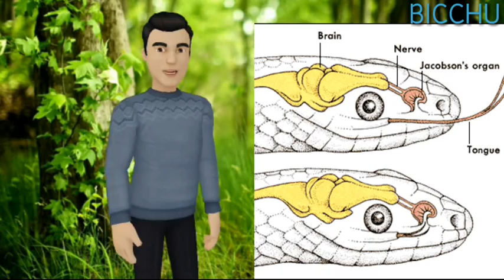কালনাগিনী কতটুকু বিষাক্ত? Kalnagini kototuku bishakto?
অনেকেই মনে করেন কালনাগিনী সাপ বিষাক্ত। বিভিন্ন চলচ্চিত্রে কালনাগিনীকে উপজীব্য করে অনেক গল্প গল্প বানানো হয়েছে। কালনাগিনী কতটুকু বিষাক্ত?